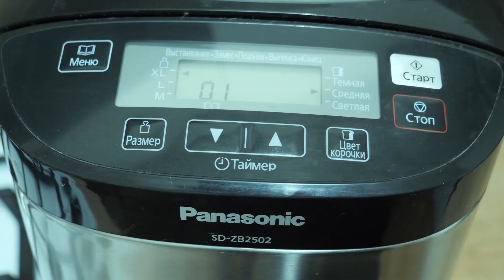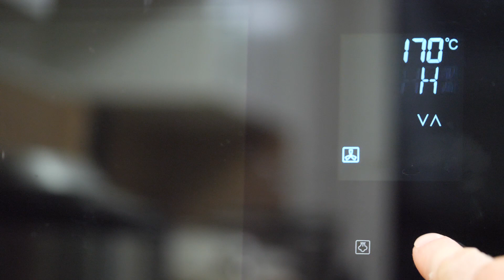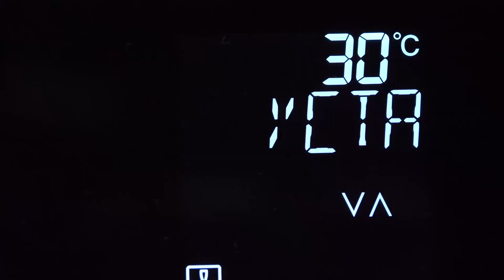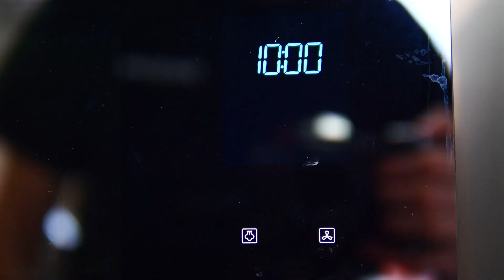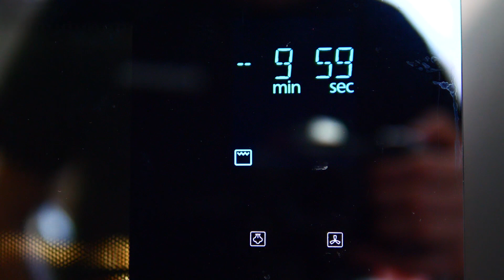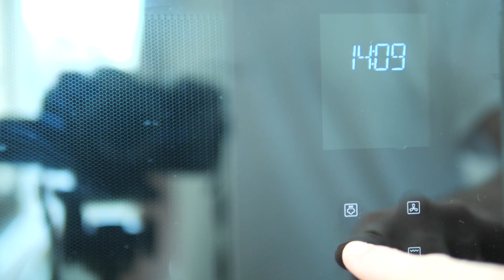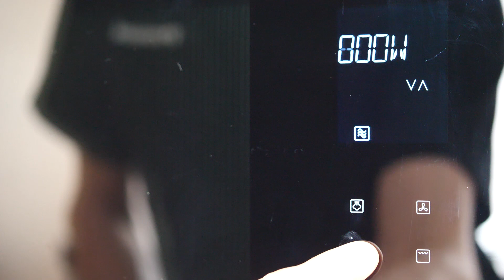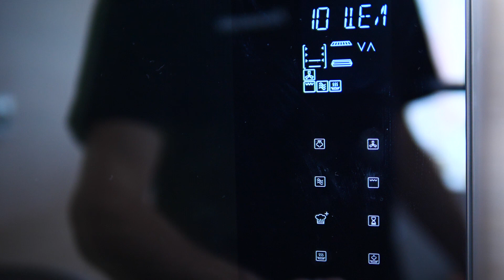Микроволновая печь Panasonic NN-CS89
Тест печи Panasonic NN-CS89. Разогрев, разморозка, приготовление рыбы на пару, курицы су-вид, целой курицы и пирожков.
Узнать информацию о технике Panasonic и купить её можно на сайте Eplaza по прямой ссылке